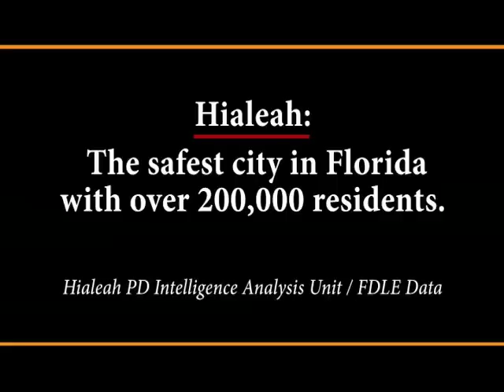Mayor Robaina Discusses Hialeah's Safe Streets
Hialeah is the safest city in Florida with a population over 200,000. I firmly believe that the strength of our community is dependent on our ability to keep our streets safe.  I've always said you don't have anything, unless you have safe streets.

We have been extremely aggressive in reorganizing the police department to best serve you. We have taken steps to allow our officers to prevent more crime, instead of just reacting to criminal activity. We have focused on more preventative crime fighting by increasing the number of undercover and specialized units patrolling our streets to further protect our citizens. -- Mayor Julio Robaina